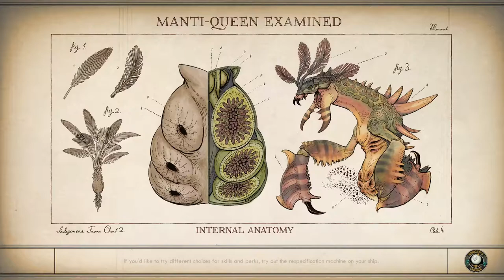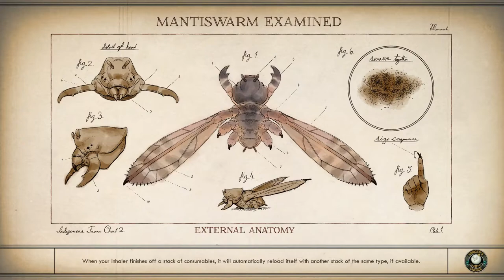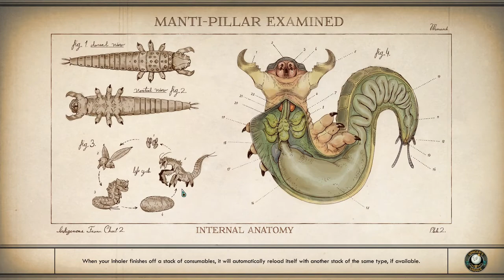Meeting Hiram - The Outer Worlds - Intelligence Campaign (Story Emphasis) #23